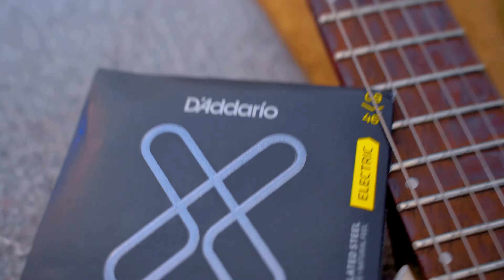Skillet - Out Of Hell | Guitar Cover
Skillet - Out Of Hell - Album: Unleashed - guitar cover with solo by Jassy J  =)
Already saw Skillet live in Germany! What a show!
Something REALLY groovy this time! Already featured some easy Skillet riffs in my Metal Top 15 Riff Lists! So I HAD to believe in myself to practice these crazy fast picking patterns haha!
I used the original track along a compressor to push my guitars more through the mix. Feel free to compare my mix to the original, you will hear a big difference!

This time however I partly pre-recorded the track so that I have the best outcome of cinematography and audio possible! Many of my other outdoor videos are live!
The indoor footage is of course a live recording ;)

THANK YOU TO my dear friend BIRDYNARY for shooting the video!

NOTE: I used a the original track with boosted bass and double tracked both of the guitars. I play all the guitar parts.

Jassy // JJ's One Girl Band

🎸 GEAR USED 🎸
🇺🇸 Links for the US: 🇺🇸
and many other instruments featured on Sweetwater

🎸MY GUITAR🎸
 Ibanez RGA42HPQM-BIG

🎶 LYRICS 🎶
I've been down in the dirt, lost for so long
And pushed around, beaten down
Got nothing left to lose, all hope is gone
Got buried deep underground
Oh, can You see me?
Oh, can You hear me?
Can you hear me screaming for You?
I'm afraid I'm gonna die down here
I can't save, I can't save myself
Get me out, get me out of Hell
I'm suffocating waiting for You
Cause the angels don't fly down here
I need You because no one else
Can get me out, get me out of Hell?
I can't trust anyone, all that I got
Is another scarred, broken heart
I've been stabbed in the back, the bleeding won't stop
Just another cut in the dark
Get me out, get me out
Get me out of Hell
I can feel You now